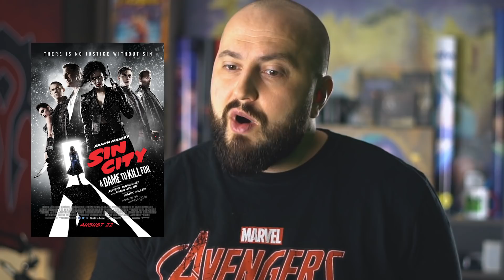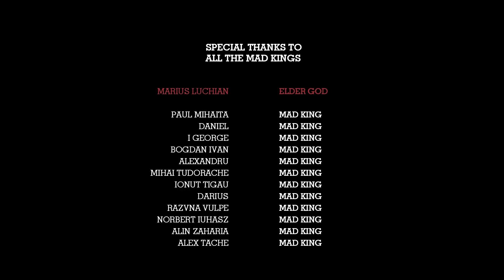Intunecat, incofortabil, inedit - Perry Mason pe HBO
Vorbim despre cel mai recent serial marca HBO. Un noir veritabil desi este filmat in culori cu o poveste captivanta dar si greu de privit. Puternice dezbateri pe teme de justitie si extrem de bine filmat.